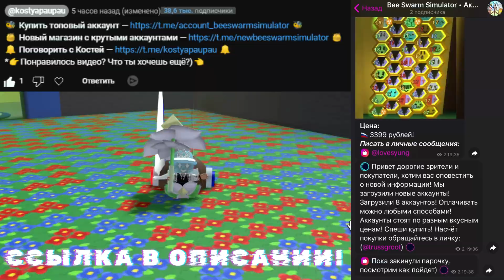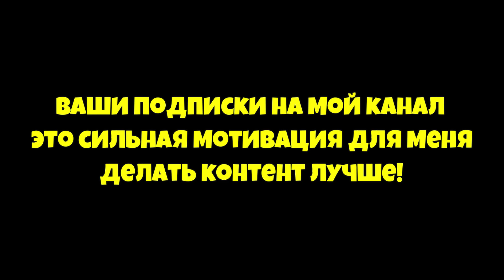*NEW UPDATE* КОГДА НОВОЕ ТОПОВОЕ ОБНОВЛЕНИЕ в СИМУЛЯТОРЕ ПЧЕЛОВОДА! BEESMAS in Bee Swarm Simulator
00:00 -  Начало
00:08 -  Реклама
00:35 - kostyapaupau
👀Тема ролика: *NEW UPDATE* КОГДА НОВОЕ ТОПОВОЕ ОБНОВЛЕНИЕ в СИМУЛЯТОРЕ ПЧЕЛОВОДА! BEESMAS in Bee Swarm Simulator